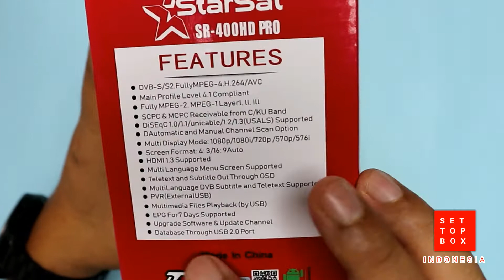Starsat SR400 HD Pro Receiver Termurah Dengan FItur Wah Hanya Seukuran e KTP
Receiver starsat sr400 hd pro dilengkapi dengan external IR, dapat terkoneksi ke internet menggunakan wifi dongle dan modem 3G/4G. Dipasarkan dengan range harga 240rb sd 290rb bentuk unik hanya seukuran e-ktp saja. Starsat sr400hd pro memiliki fitur yang cukup bagus, lengkapnya nanti dapat dilihat divideo review kita yang akan segera tayang.